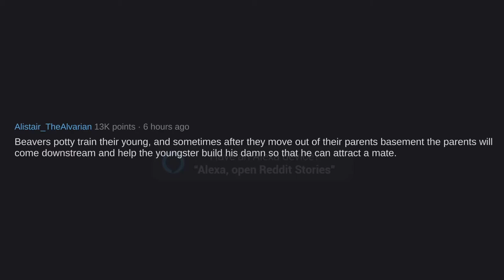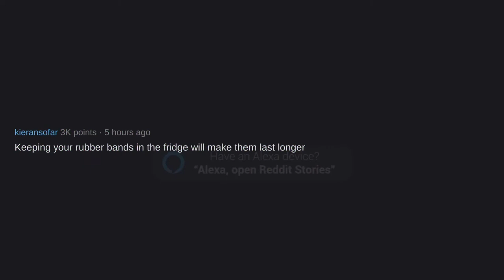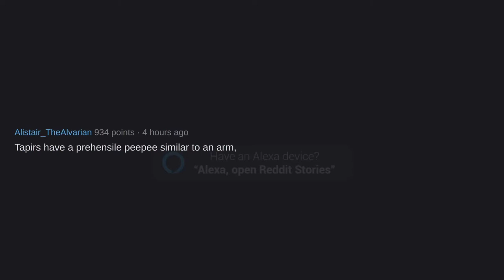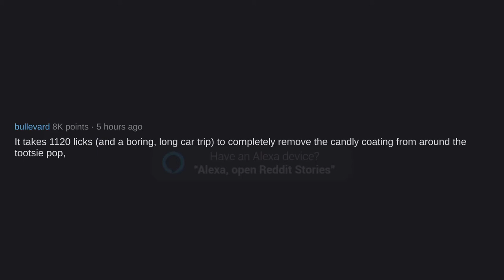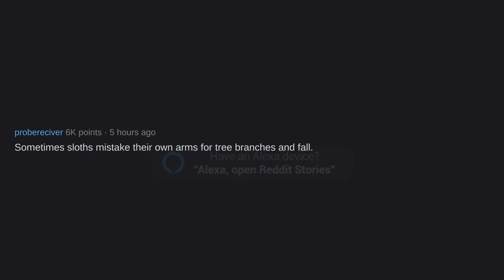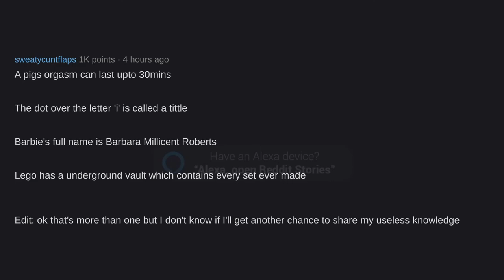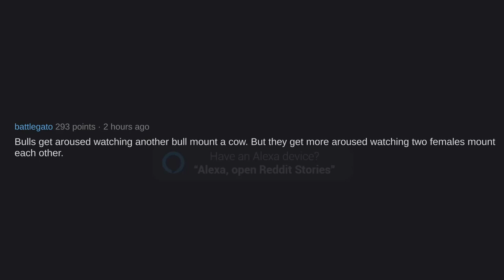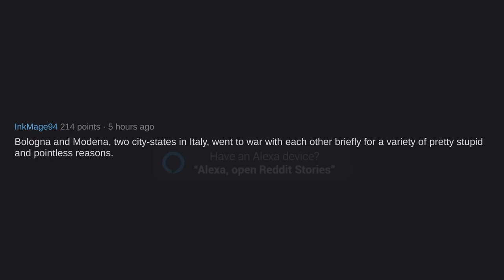What is the most useless fact you know?